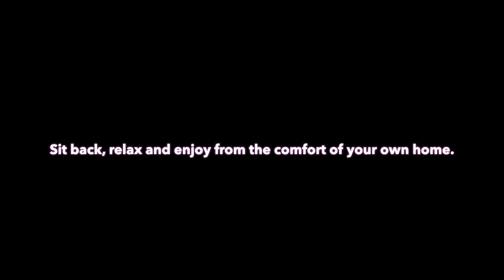Woodkirk KS5 Variety Show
The Music & Performing Arts Department are proud to present this year's KS5 Variety Show. Since we can't perform live to you this year, we thought we would bring the show to you. Many of us will be feeling the absence of the annual school production over the coming week, we hope this will put a smile on your face.  A huge thank you to all the staff involved in the production and well done to all the students starring in this wonderful, virtual evening of entertainment!